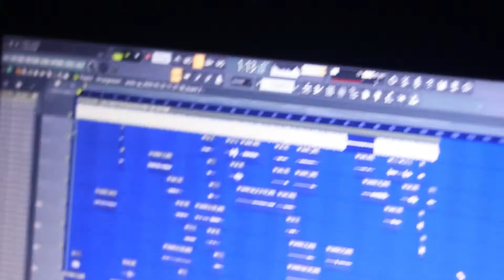P.RICH AND THE REAL WILL WOKE UP(SILLY WATCH FREESTYLE)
THE REAL WILL PRESENTS ANOTHER HEARTFEALT PIECE OF WORK